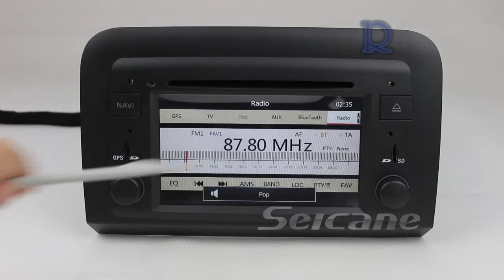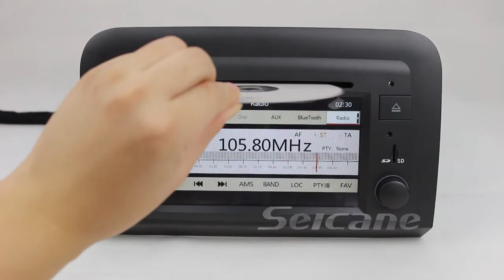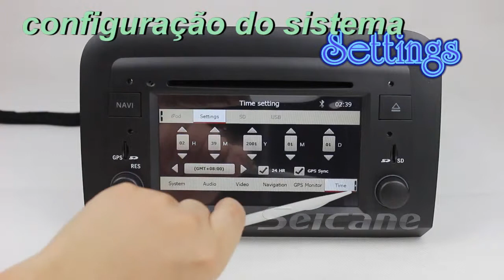2005-2012 Fiat Croma Ecrã Tátil Rádio sistema de navegação GPS Carro unidade principal aux in MP3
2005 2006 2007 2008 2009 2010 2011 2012 Fiat Croma Ecrã Tátil Rádio sistema de navegação GPS Carro unidade principal  aux in MP3 MP5,Ecrã tátil LCD TFT digital de alta definição de 6.2 polegadas 16:9 800*480
Usa o mais recente processador 800MHz ARM11 e base no sistema operativo WinCE6.0
Sistema de navegação GPS integrado. Suporta mapas GPS 3D
Leitor de Discos.Compatível com DVD/VCD/HVCD/MP4/MP3/CD/AVI/DIVX etc
Carregador de DVD Sanyo Resistente ao Calor (SF-HD860MC)
Mini USB e cartão SD. Suporta WMA/MPEG1/MPEG2/MPEG3/MPEG4/MOV/AVI/DIVX/MP4 etc